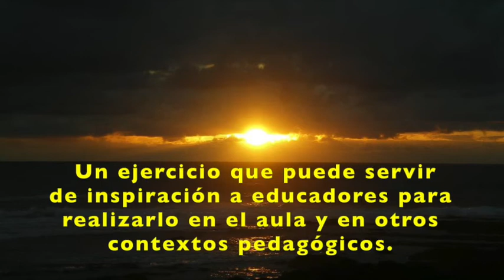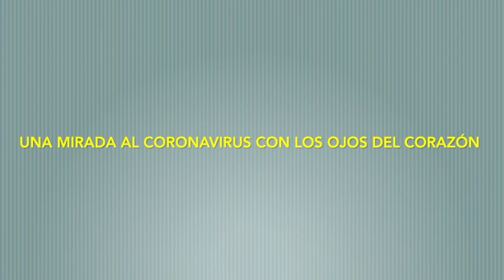MIRANDO EL CORONAVIRUS DESDE EL CORAZÓN .EJERCICIO EXPERIENCIA José María Toro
Para mirar al COVID-19 con los ojos del Corazón.
Este EJERCICIO-EXPERIENCIA corresponde al AUDIO 15 del Día 3 del Descanser de Verano 2020. Es una meditación de centramiento en el nivel afectivo.
A continuación anoto los enlaces de acceso al resto de audios del Encuentro.
DESCANSER DE VERANO 2020. "Confinados y Confiados en el Silencio".
DÍA 1. Presentación y Ejercicio de Entrada.
DÍA 1 (Continuación). El centramiento. Acostarnos no para dormir sino para despertar.
DÍA 2. El descanso según las estaciones. Energía y espiritualidad del verano.
DÍA 3. Confinados en el Silencio. Descanso, Silencio y Autorrealización. La aportación de Blay.
DÍAS 4 Y 5. Un Maestro llamado Silencio
DÍA 6. El regreso a la bendita nueva realidad.

Autor, entre otros, de:
"Mi alegría sobre el puente.Mirando la vida con los ojos del corazón" (2015)

Coautor de: MAESTROS DEL CORAZON. Hacia una Pedagogía de la Interioridad.Ed. Walters Kluwer.